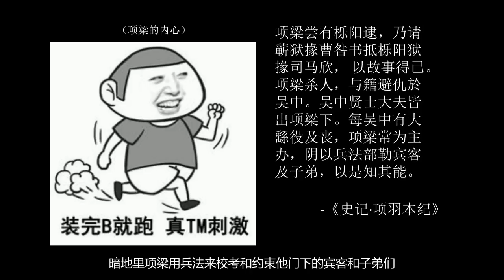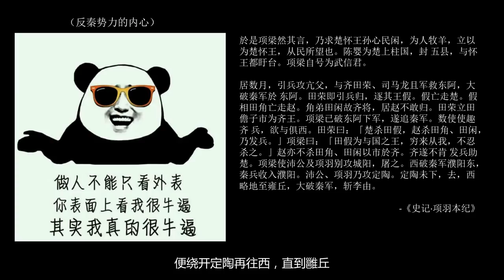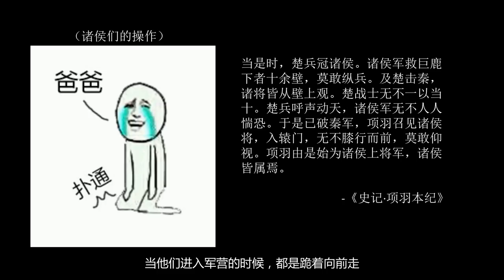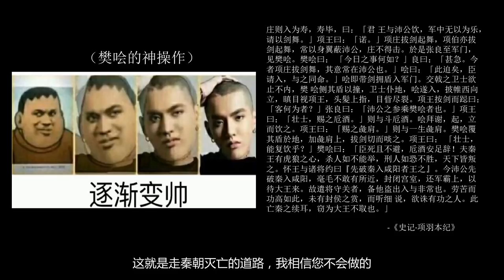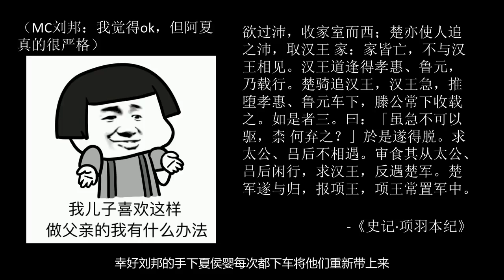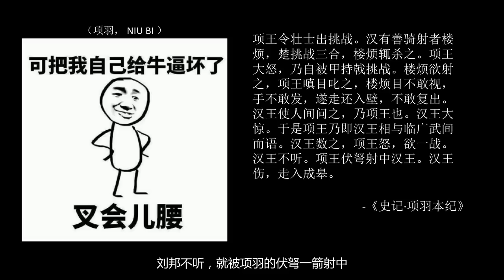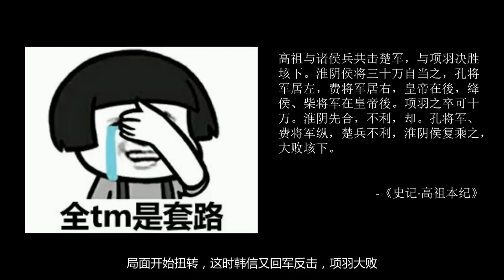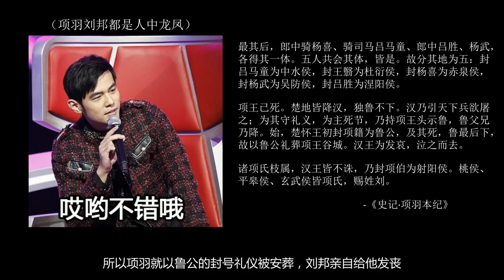历史上的项羽-27分钟了解历史上的西楚霸王项羽